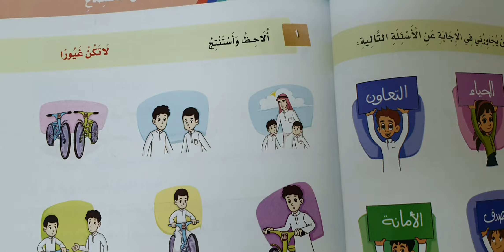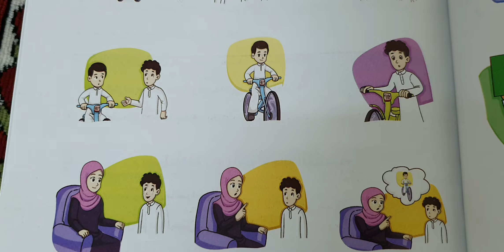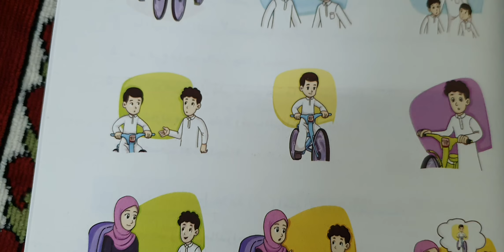لاتكن غيورا نص الاستماع للصف الثالث الابتدائي